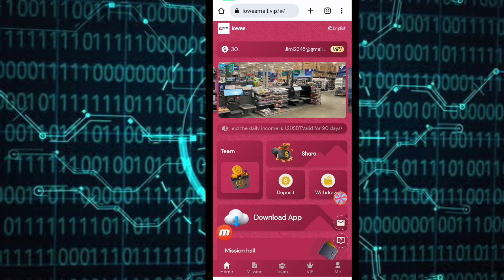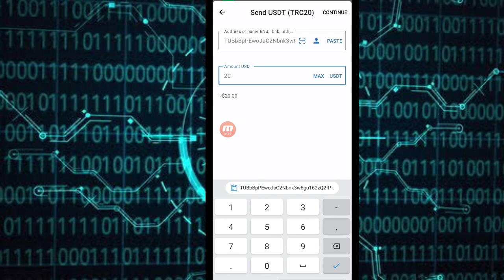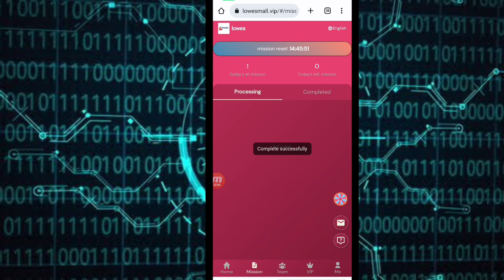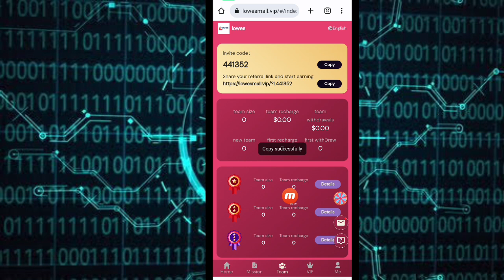NEW TRX MINING SITE TODAY NEW USDT MINING WEBSITE TODAY NEW USDT MINING WEBSITE TODAY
LOWES Mall has become the investment mall with the most stable income, and you can get 20USDT for registration. 90-day investment plan:

Minimum withdrawal: $1, withdrawal fee: $0.
There is no time limit for withdrawals, and withdrawals can be made at any time within 24 hours.
Task update time: 00:00 EST to replace the latest task.
Each membership user is valid for 90 days
Investment can only use USDT currency, choose TRC20 network.

VIP1 quota is 30USDT, recharge10USDT, and the daily income is 1.2USDT.Valid for 90 days
VIP2 quota is 70USDT, recharge50USDT, and the daily income is 7USDT.Valid for 90 days
VIP3 quota is 180USDT, recharge160USDT, and daily income is 23USDT.Valid for 90 days
VIP4 quota is 320USDT, recharge300USDT, and daily income is 45USDT.Valid for 90 days
VIP5 quota is 640USDT, recharge620USDT, and the daily income is 97USDT.Valid for 90 days
VIP6 quota is 1320USDT, recharge1300USDT, and daily income is 208USDT.Valid for 90 days
VIP7 quota is 2820USDT, recharge2800USDT, and the daily income is 460USDT.Valid for 90 days
VIP8 quota is 5820USDT, recharge5800USDT, and the daily income is 980USDT.Valid for 90 days
VIP9 quota is 15020USDT, recharge15000USDT, and the daily income is 2580 USDT.Valid for 90 days
VIP10 quota is 60020USDT, recharge60000USDT, and daily income is 11000USDT.Valid for 90 days

Invite your team to join and you will get 3 levels of profit rebates:
9% for A-level members, if the other party recharges 1,000 USDT, you will get 90 USDT
3% for B-level members, if the other party recharges 1,000 USDT, you will get 30 USDT
C-level member 1%, the other party recharges 1000USDT, you will get 10USDT new website today
usd mining site
trx mining
mining site
tovid.io
uss
usd
trx usdt tron web site today
tron
usdt
tovid.io
new trx mining site
tron
usdt mining
mining site
trx mining
tron
earning apps
trx mining today
best mining site
new